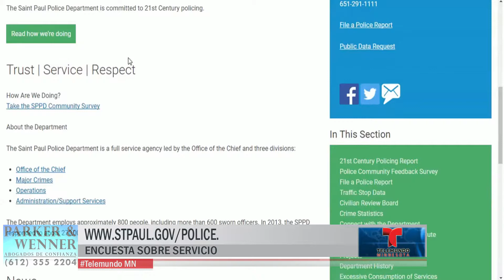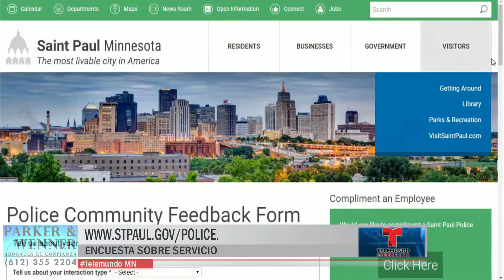Women´s March Minnesota realiza panel sobre inmigración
Interesante panel sobre la inmigración en la era de Trump realiza Women´s March Minnesota; John Keller compara la psicosis de hoy con la vivida después de la redada de Worthington.